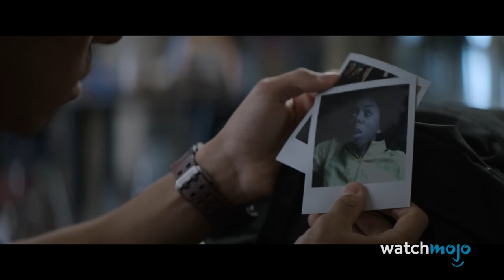Top 10 Hidden Details in Goosebumps Episodes 1-5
Something's waiting in the dark ... Welcome to WatchMojo, and today we’re counting down our picks for the best easter eggs and references in the first half of this spooky Disney+ series. Our countdown of hidden details in the first five "Goosebumps" episodes includes A Familiar Fate For the First “Say Cheese” Victim, Echoes of A Harry Potter Plot, A Subtle Haunted Mask Callback, and more! What classic Goosebumps story deserves a shout-out in the 2023 series?